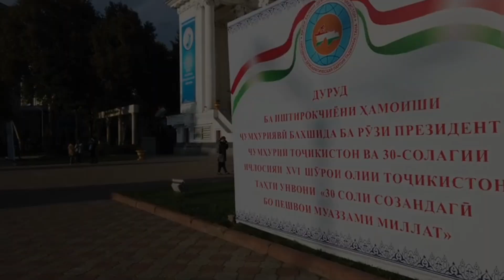🔴 LARANGAN MEMAKAI HIJAB TAJIKISTAN || Denda 12 Juta Bagi Yang Melanggar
Budayakan Menonton Sampai Selesai Agar Tidak Gagal Paham.